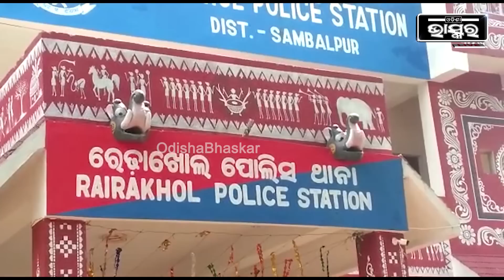୨ୟ ସ୍ତ୍ରୀକୁ ଦେଖି କାନ୍ଦି କାନ୍ଦି ଯୌତୁକ ଧରି ବାପଘରକୁ ଚାଲିଗଲା ପ୍ରଥମ ସ୍ତ୍ରୀ, ବିଶ୍ୱାସଘାତ କଲା ସ୍ୱାମୀ